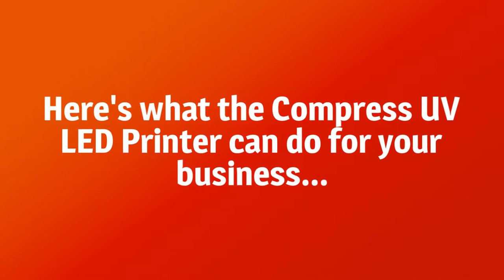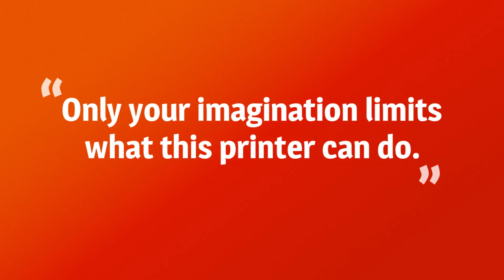What you can do with a UV Printer | Compress UV Printers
Compress UV Printers are an entirely new small footprint flatbed UV printer that brings cost-effective, on-demand color printing to the production floor for a multitude of substrates.

What can you print?

- Magnetic Media
- Metal and Wood Signs
- Corporate ID Products
- Promotional Items
- Wedding Products
- Yeti, Tumbler, Coolers, Mugs
- Custom Packaging
- License Plates